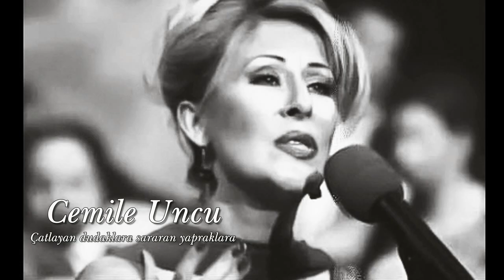Cemile Uncu ~ Çatlayan dudaklara sararan yapraklara (Yağdır mevlâm su)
Beste: Mahmut Oğul
Güfte: Erol Martal
Makâm
Usûl: Aksak
Cemile Uncu

Çatlayan dudaklara
Sararan yapraklara
Kuruyan topraklara
Yağdır Mevlâm su

Alev saracak kadar
Yandım yanacak kadar
Suya kanacak kadar
Yağdır Mevlâm su

Toz duman savrulurken
Gül çimen kavrulurken
Cân tenden ayrılırken
Yağdır Mevlâm su

Alev saracak kadar
Yandım yanacak kadar
Suya kanacak kadar
Yağdır Mevlâm su